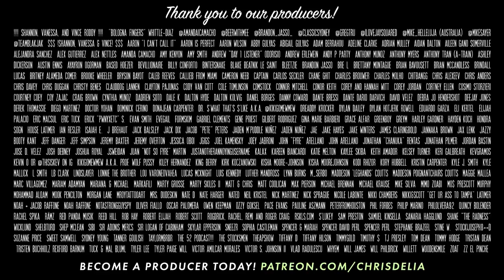Are You A Christian? (319) | Congratulations Podcast with Chris D'Elia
This week Chris talks about actor Lee Pace, potty training his son, Lee Pace, Dylan Mulvaney, and Lee Pace some more. Lee Pace is pretty great huh?

0:00 We work hard
2:20 It's been gloomy / SILO
6:05 Foundation / Lee Pace
22:30 Hitting the gym
25:22 J.R.R.K. Rowling Tolkien
29:52 Dylan Mulvaney / Lonzo Ball
37:20 Jesse Lee Peterson & gay pastor
42:15 Jesse Lee Peterson & Amber Rose
50:26 Tinder